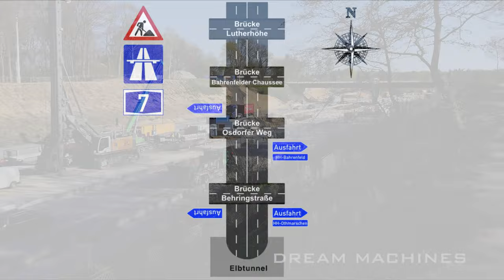Rotary drilling rig BG40 CAT loader & excavator @ highway construction [150] DREAM MACHINES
Germany's widest distance construction site taking place in Hamburg: the highway will be transformed into tunnels to reduce the noise for the residents on approximately 10 km. The complete project will take from 2014 till 2025!

▀▀▀▀ WHAT'S NEXT ▀▀▀▀
🎥 ▶ coming soon...

➡️ Safe and transparent using the "THANKS"-BUTTON 💚 right here below this video! ✔️
➡️ Just switch off your Ad-blocker on Youtube! I will get a little commission when you are watching a quick advertising spot. Thank you! ✔️